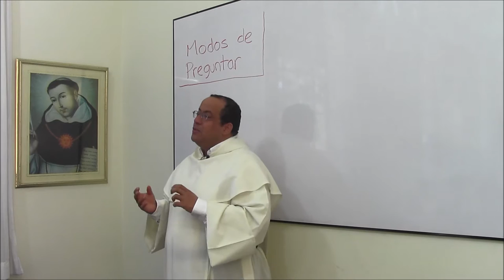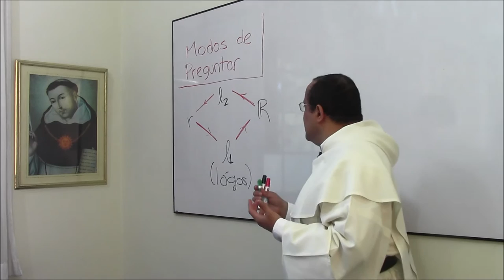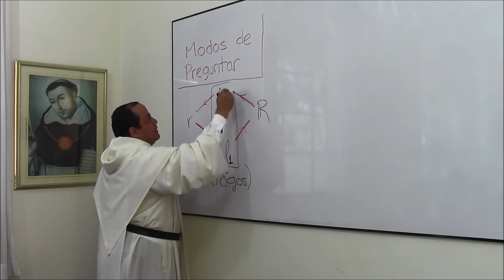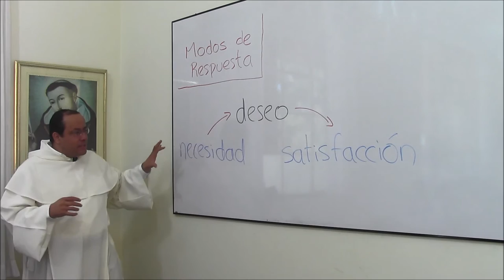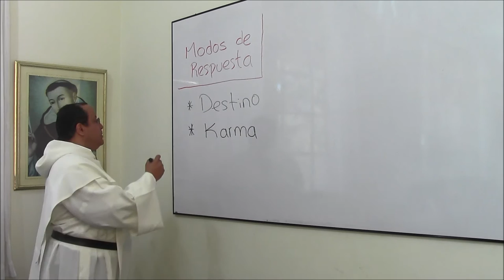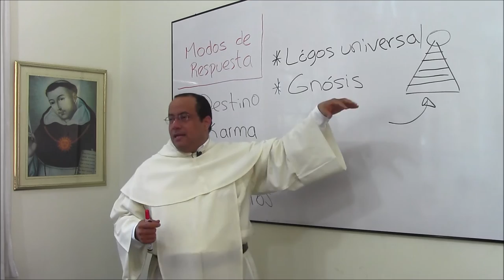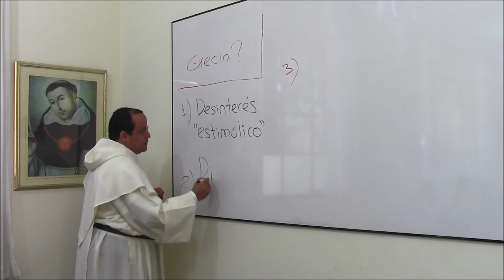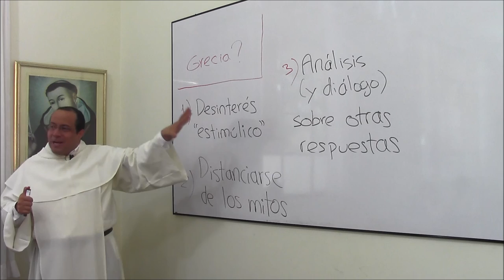Invitación a la Filosofía, 04, Despuntar de la filosofía en la Grecia antigua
[Curso de Fin de Año ofrecido por Fr. Nelson en Diciembre de 2013 - Enero de 2014]

Tema 4: Despuntar de la filosofía en la Grecia antigua

* Varios modos de preguntar

+ La razón sale al encuentro de la realidad hablando. La razón interpela la realidad a través de una pregunta, un logos. Y lo que desea es también un logos.

+ Estos logoi son múltiples. Uno puede preguntar cómo, por qué, a partir de qué, en función de qué, para qué, o simplemente preguntar qué.

+ En cierto sentido está última pregunta: "¿qué es?" las agrupa todas. Pero eso no es evidente desde el principio. Al comienzo, la pregunta desnuda por el ser parece abstracta, inútil, exótica o incluso irrelevante.

* Qué es una respuesta

+ Qué constituye una respuesta, es algo menos obvio de lo que creemos. Una respuesta es una palabra articulada, un logos, que alivia la tensión que había traído la pregunta. Pero, ¿en qué momento uno se siente "satisfecho" con la palabra o logos que recibe? ¿Cuánto de esa "satisfacción" depende de factores subjetivos, culturales o completamente circunstanciales? ¿No se dice, por ejemplo, "primero comer y después filosofar"? Eso indica que una necesidad imperiosa hace que casi cualquier respuesta sea suficiente y deje satisfecho, aun cuando sea "por el momento."

+ A veces los filósofos hablan o razonan como si sus "razones suficientes" fueran igualmente obvias, e igualmente suficientes, para todo el mundo. Es una tentación que hay que saber evitar.

+ El hecho de que no tengamos un criterio último para establecer cuándo una respuesta es total se corresponde con el hecho de que no podemos estar seguros de haber encontrado la primera pregunta, es decir, la que tendría que servir de cimiento a todo lo demás.

+ En este sentido, tanto al preguntar como al responder, el verdadero sabio tiene que cultivar una gran humildad.

* Varios modos de responder

+ ¿Qué clase de respuestas se han dado a lo largo de los siglos? Varias:
-- El destino (sino, moira)
-- El karma.
-- Mitos; relatos de origen (cosmogonías, teogonías)
-- Elementos (agua, energía, átomos)
-- Un Lógos universal, parcialmente conocido.
-- Una Gnosis, a la que acceden los "iniciados"
-- Leyes (estadísticas, físicas)
-- La voluntad de Dios

+ Tres son principalmente las características propias del preguntar en la antigua Grecia:
-- El desinterés "estimúlico" que hace posible plantear una pregunta general en grado sumo.
-- El propósito de apartarse de los relatos imposibles de verificar (mitología clásica).
-- El análisis racional de respuestas alternativas.